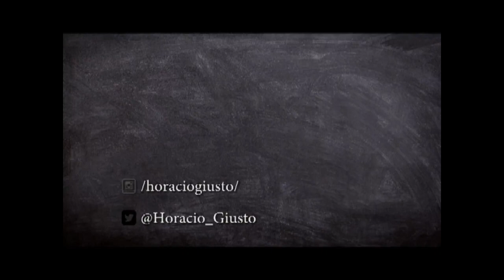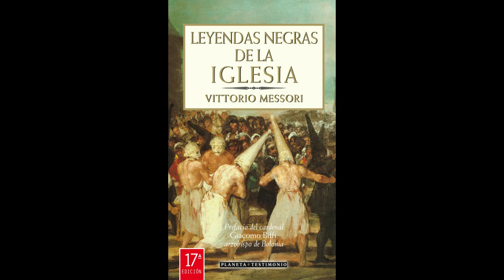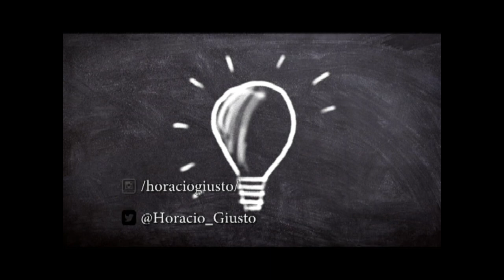Mitos y verdades de la Iglesia - Ep. 1 - "el cinturón de castidad"